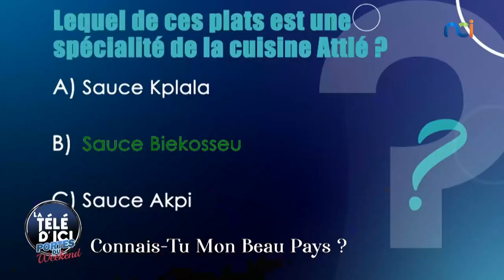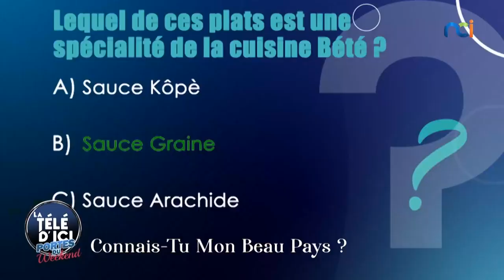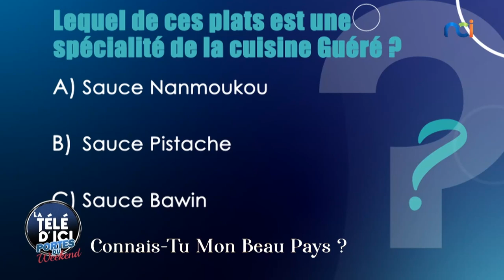Connais-tu mon beau pays ? avec Jean-François Yoman, Blanche Ahoua, Mada Sangaré et Carine Ouattara